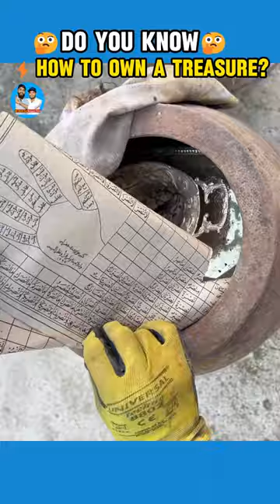😲నిధికి రక్షణగా నాగుపాము ఎందుకుటుందో తెలుసా⚡Mr Akhil Raj Respect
Thank You Your Supporting Guys 😍🙏

in telugu
Mr Akhil Raj Respect
Mr Akhil Raj Respect Facts
mr akhil rocky facts
mr akhil rocky shorts
mr akhil rocky
top intresting facts in telugu telugu real facts20 facts in telugutop 15 facts in telugu best facts in telugu20 amazing facts in telugulatest facts in telugutelugu Amazing facts about India in Telugu
 , Telugu Unique facts
telugu facts
facts
interesting facts
unknown facts
amazing facts